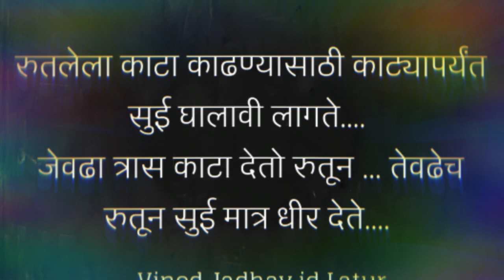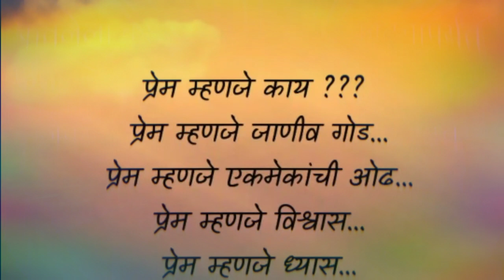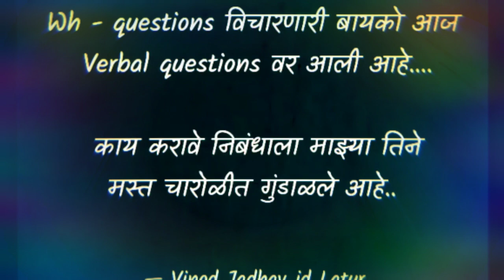Marathi charolya मराठी चारोळ्या Vinod Jadhav Latur